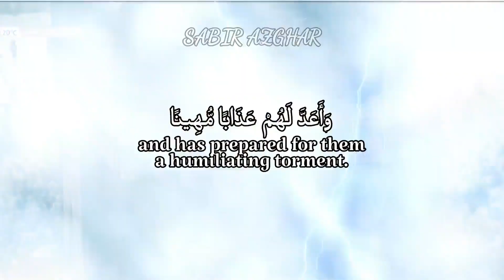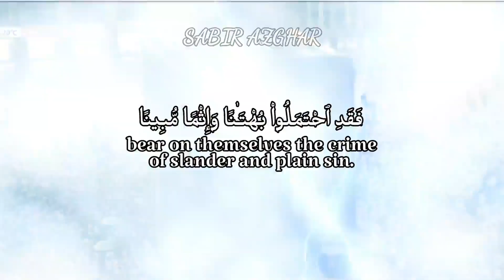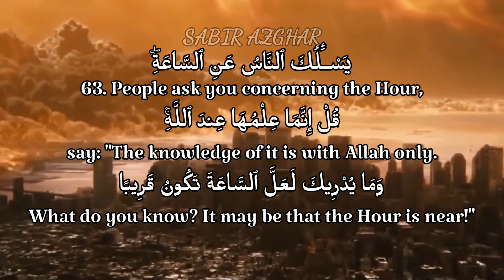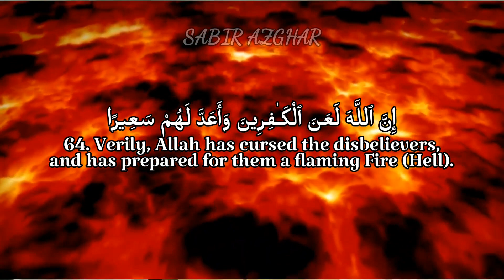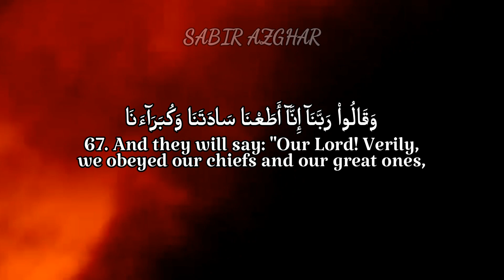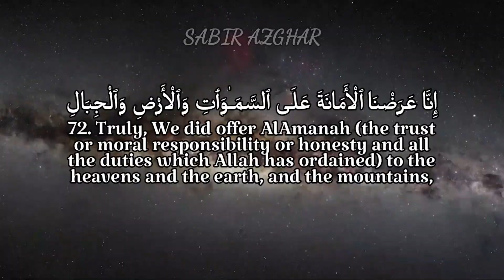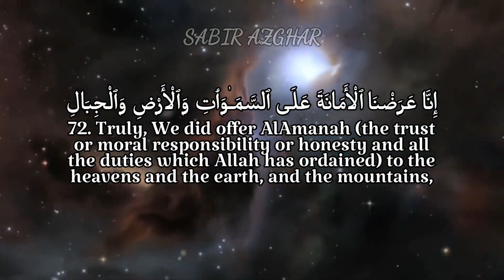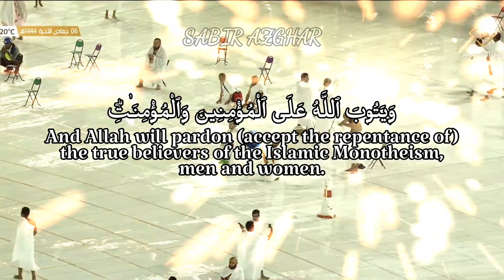Surah Al Ahzab - Heart Touching Recitation By Khalid Al Jaleel